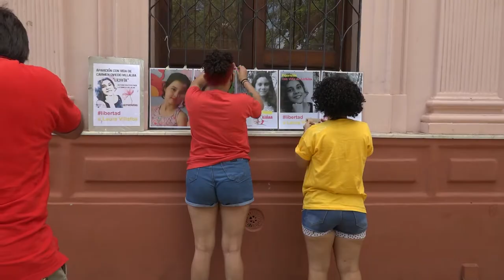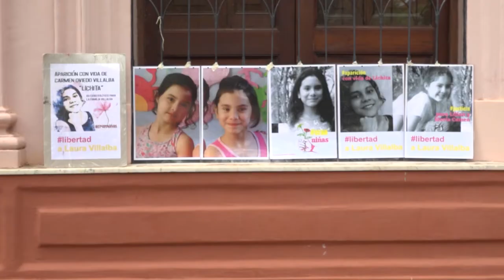SALVADOR SANCHEZ OCAMPO, 𝐝𝐞𝐟𝐞𝐧𝐬𝐨𝐫 𝐝𝐞 𝐋𝐚𝐮𝐫𝐚 𝐕𝐢𝐥𝐥𝐚𝐥𝐛𝐚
𝐄𝐧𝐭𝐫𝐞𝐯𝐢𝐬𝐭𝐚 𝐚𝐥 𝐚𝐛𝐨𝐠𝐚𝐝𝐨 𝐒𝐚𝐥𝐯𝐚𝐝𝐨𝐫 𝐒á𝐧𝐜𝐡𝐞𝐳 𝐎𝐜𝐚𝐦𝐩𝐨, 𝐝𝐞𝐟𝐞𝐧𝐬𝐨𝐫 𝐝𝐞 𝐋𝐚𝐮𝐫𝐚 𝐕𝐢𝐥𝐥𝐚𝐥𝐛𝐚
 “Para nosotros desde la defensa técnica el ensañamiento del Estado paraguayo contra Laura pasa más por el lado de que el Estado está queriendo deslindarles responsabilidad a los verdaderos responsables con respecto a la situación que atraviesan las menores, las ya fallecidas y la que está desaparecida actualmente. Se está queriendo lavar las manos descargando esa responsabilidad sobre la mamá de una de las fallecidas que es Laura. Por esa razón inventaron una causa por Violación del deber de cuidado sin poder probar absolutamente nada de lo que le atribuyen a ella, pero esto no pasa por decisiones jurídicas sino por decisiones políticas con relación a lo que es la familia Villalba en Paraguay, toda la persecución que se genera en torno a ellos…”